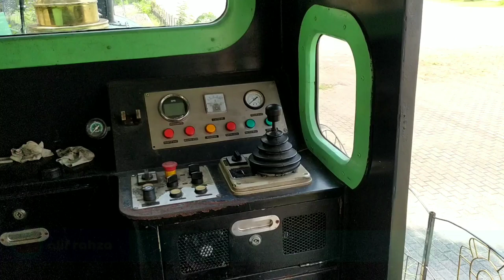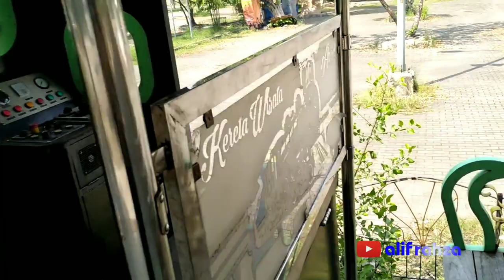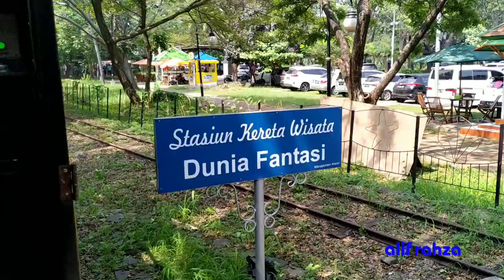Trip Report + Bordes + Joyride Kereta wisata Sato-sato Ancol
Minecraft!